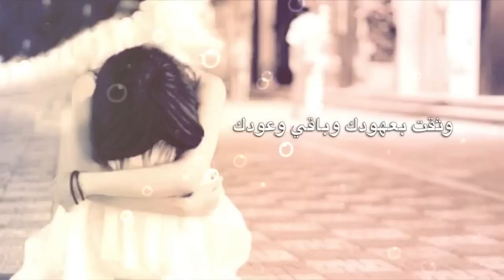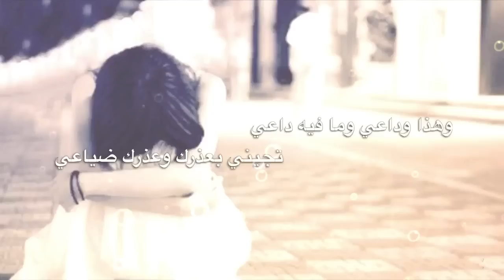شيلة مجروح قلبي | كلمات صالح نعير | أداء راجح الحارثي | تصميم كاتم العبرات | شيلات قصائد شعر مكتوب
شيلة / مجروح قلبي
كلمات الشاعر / صالح نعير
أداء المنشد / راجح الحارثي

مجروح قلبي والليل ما أنام
لا نامت عيونك عسى الله حسيبك

محروم منك حتى بالأحلام
ومن فراقك دمع عيني ما توقف دقيقة

ألا يا غناتي تعبت بحياتي
بعد ما افترقنا وهذي سواتي

مكانك تدله هنا في محله
ضلوعي فناجيل والقلب دلة

بخلت بوصالك بقاء لي خيالك
ولا رحمت حالي ولا رحمت حالي

أودك وأحبك وما خفت ربك
رحلت بوجودك وقلبي مشبك

إذ إنك مهنا أنا بك معنا
سواتي كما اللي من الحزن غنا

أيا عز تالي ليا ضاق حالي
وقلبي تسلى ولا هو بسالي

وأنا اللي عذابي كبير المصابي
خفيته بصدري ولا أحدٍ درابي

وثقت بعهودك وباقي وعودك
وحظي تردى وش لي بوجودك

وياما عطيتك من الحب جيتك
وبين الحنايا مقرك وبيتك

يا ليتك تذكَّر تحس وتشكَّر
مكان المشاعر في قلبي تكسر

وهذا وداعي وما فيه داعي
تجيني بعذرك وعذرك ضياعي